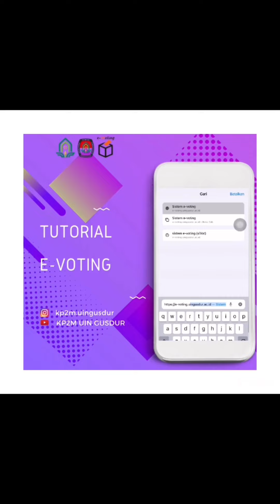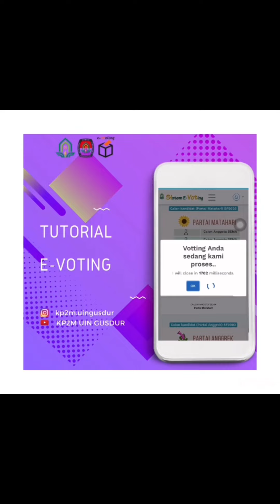Tutorial E - Voting Pemilihan SEMA & DEMA UIN K.H. Abdurrahman Wahid Pekalongan